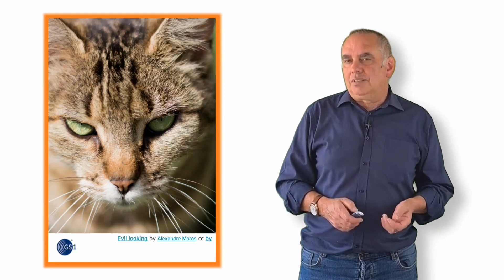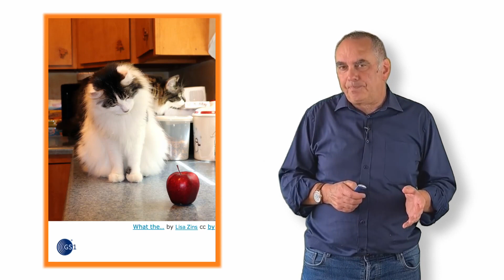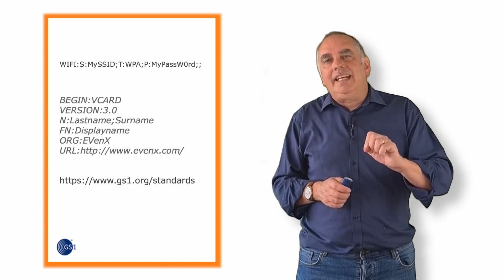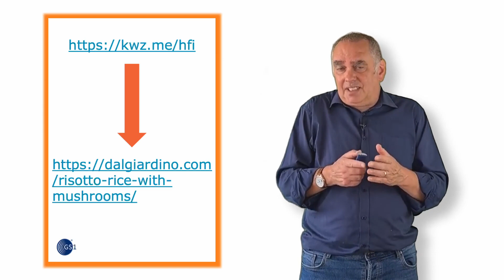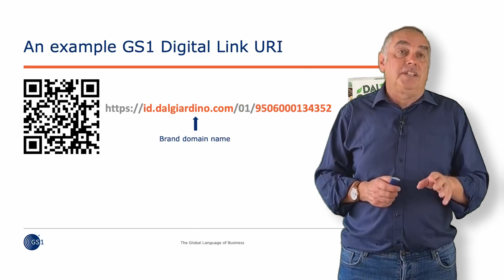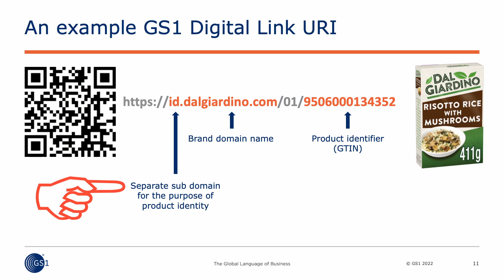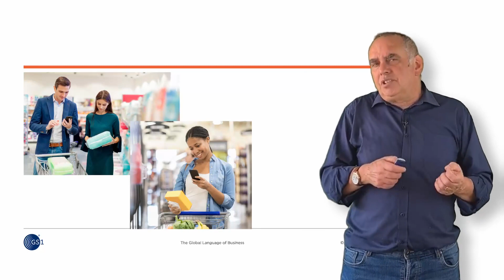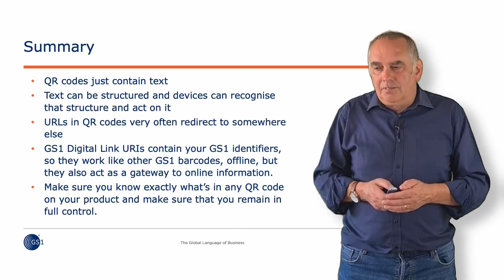QR Codes powered by GS1 – discover endless business benefits and consumer engagement opportunities.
Phil Archer of GS1 explains what is a QR Code, how it's structured and what's particularly a QR Code powered by GS1. How QR Codes powered by GS1 - with GS1 standards inside - benefit business and consumers by providing next level consumer engagement and next level operational efficiencies.